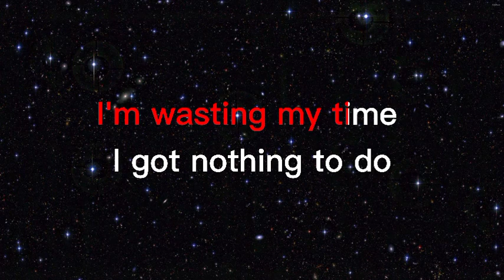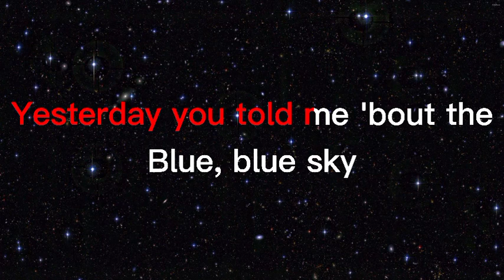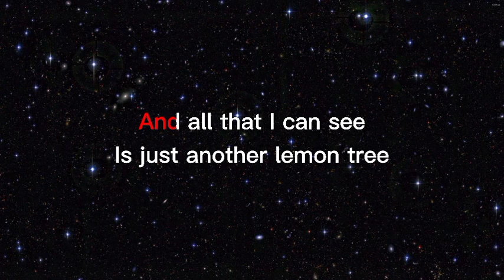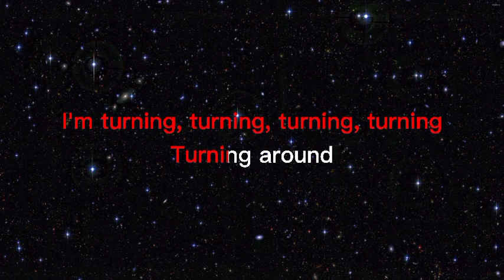Lemon Tree - Fools Garden